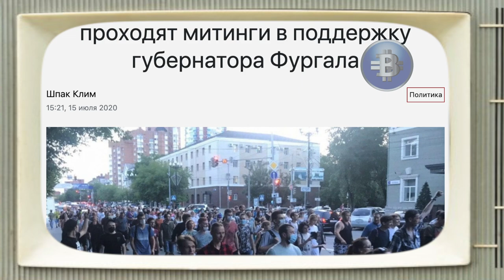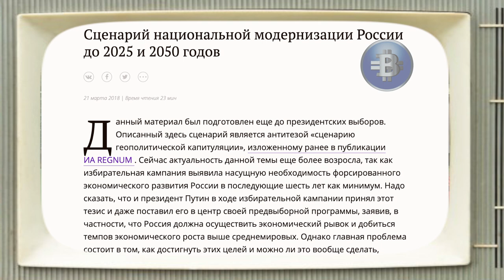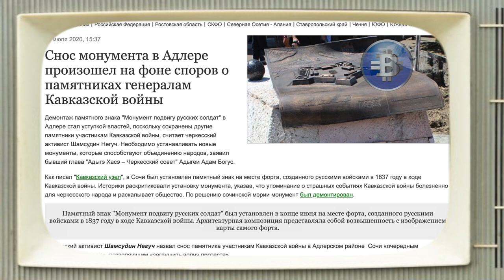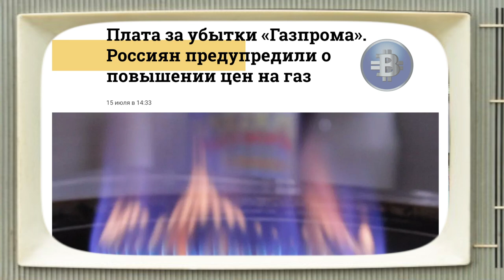Итоги недели с Игорем Князевым 18 июля 2020 | лучше чем ntv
Итоги недели с Игорем Князевым 18 июля 2020 интереснее и лучше чем ntv.
0:44 поддержать евангельскую общину г. Калуги
1:38 протесты в Хабаровске
2:51 регионы очень устали от диктата
3:37 Москва и Санкт-Петербург: мероприятия со сбором подписей против поправок в Конституции
4:35 садизм
5:33 правда всегда на стороне тех, кто поступает честно
6:39 не все нам нужно импортозамещать
7:55 хорошо, что не все!
8:16 фигура мятежного схиигумена
9:12 совершенно случайно обнаружен Мерседес С-класса
10:46 отказывая в помощи больным, покупают себе Мерседесы
11:13 программа 2050
12:44 Патриарх Кирилл презентует свою программу 2050
13:46 война памятников
15:01 масса противоречий
15:30 христианский собор Св. Софии вновь стал мечетью
18:05 в Польше победу на выборах одержал действующий Президент
19:28 очередные санкции против России
21:20 повышение цен на газ для населения
23:01 цена на газ в Европе снижается
Вы можете поддержать нас финансово:
YouTube канал ВЗГЛЯД С НЕБЕСНОЙ
слово жизни